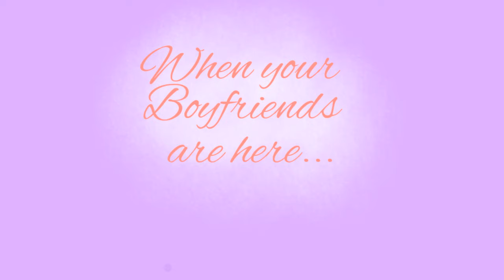CHRISTMAS VINES//Random Fandoms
Its a lazy animatic for christmas enjoy!

Fandoms:
Your boyfriend game
John doe game
My dear hatchet man
Somethings wrong with sunny day jack
See thru: Need a friend
glass mind
14 days with u
Darling Duality
Mandela catalogue

Original and Inspired by: Ijustwannahavefunn